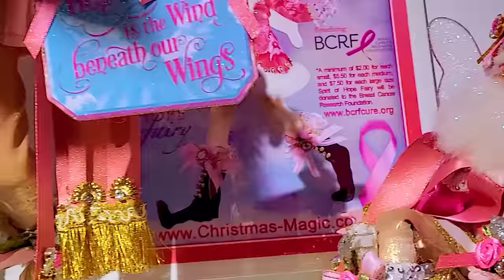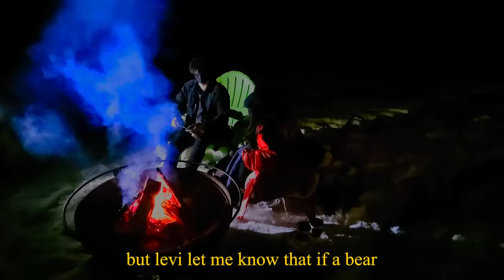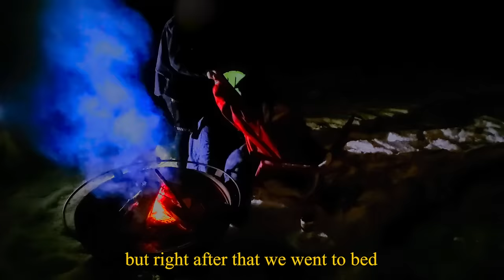we found a town that's still celebrating christmas...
this town seems to celebrate christmas most of the year! i've never heard of such a thing before, its such a dream!

it's a little town called Leavenworth! they leave their christmas decorations until the end of
February!